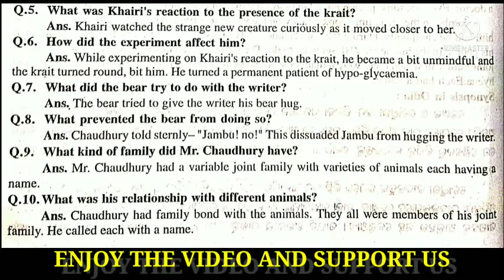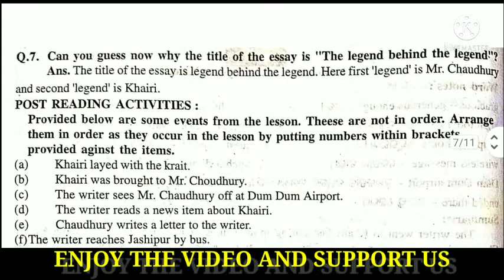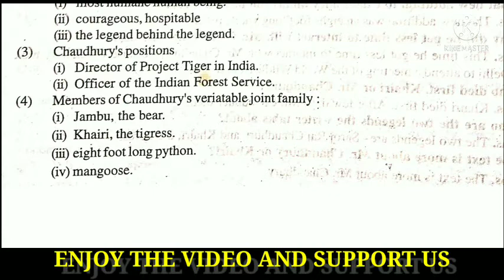plus two first year english 2nd chapter question answer//THE LEGEND BEHIND A LEGEND question answer.